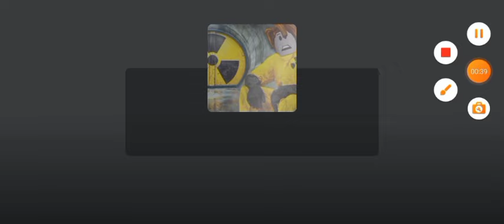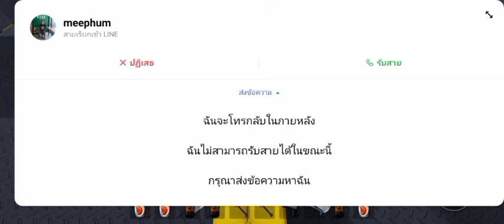ซอมบี้ ซอมบี้ ROBLOX(SURVIVE 100 DAYS IN BUNKER)